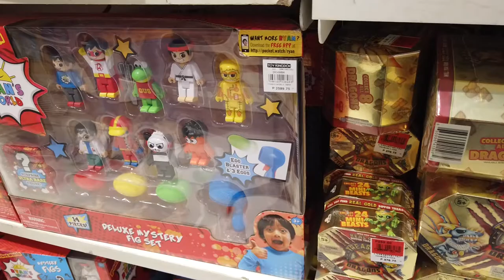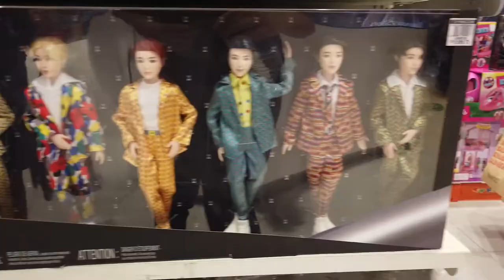VLOG #4: Spend your Aguinaldo at Toy Kingdom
Merry Christmas!

Now that your kids have received their aguinaldo from their Ninongs and Ninangs, it's time to take the kids to the nearest Toy Kingdom and Toy Kingdom Express (inside select The SM Store branches). In this new episode of our VLOG series with Toy Kingdom, we check out the latest toys that will make your kids' 2020 more fun and exciting!